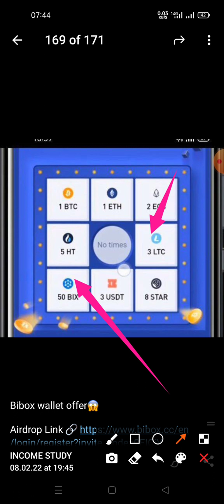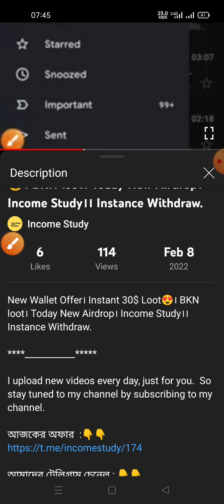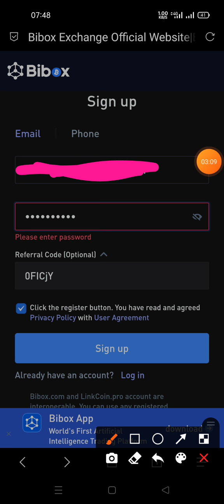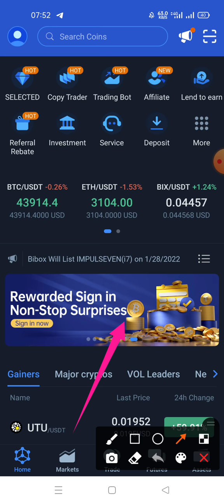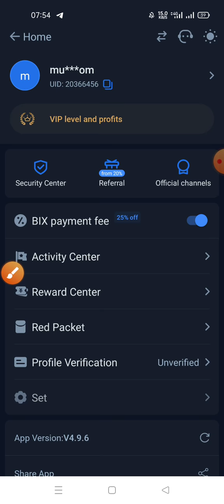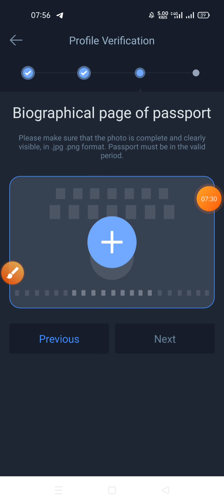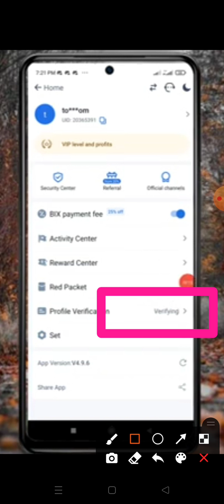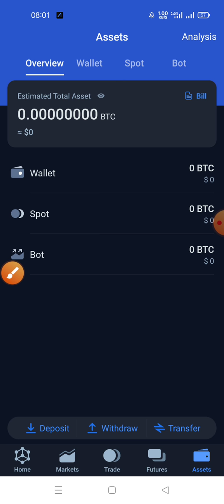New Exchange Offer।Instant 100$ Claim😍।Bibox Loot। Income Study। Today New Airdrop । Crypto Loot.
Bibox New Airdrop,
Bibox unlimited account,
Bibox kyc,
How to create bibox account,
new airdrop,
Instant withdraw,
airdrop,
new airdrop,
Bibox withdrawal,
 airdrop update,
  crypto loot,
  Income study,
  earn money online,
  Bibox loot,